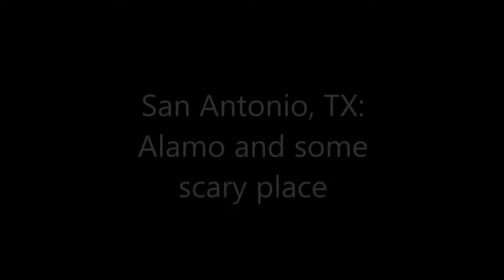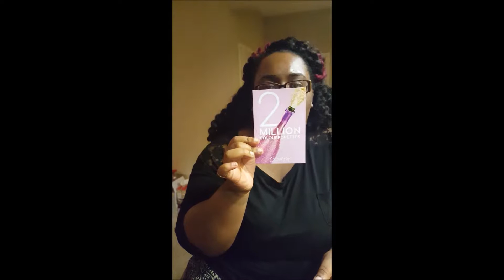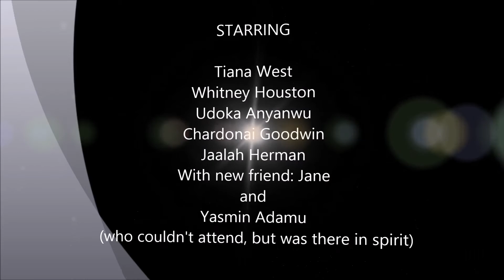Spring Break 2016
This week's video is a vlog on my spring break with my best friends!

Tiana West
Snap: Tianawes96

Whitney Houston
Snap: Whitneyy_7

Chardonai Goodwin
Snap: Cerogo96
FB Chardonai Goodwin

Yasmin Adamu
Snap: Yazzyaa

Udoka Anyanwu
Snap: itsdoki

Jaalah Herman
Snap: Jaalahh

Jane
Snap: jaii_jaii

Blessing Korie
Snap: Najia_bish